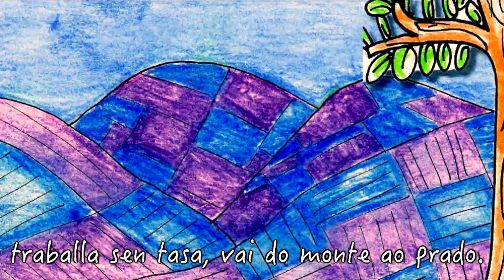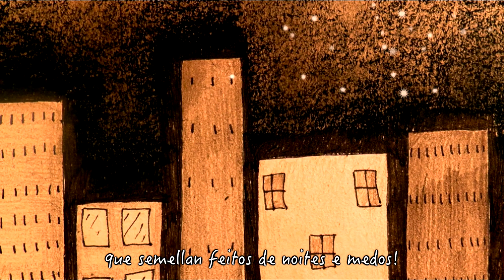“A VACA “ Uxía e Magín na casa de Manuel María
Animación do alumnado do Obradoiro de Plástica as  Barxas para “A VACA “ de  Uxía e Magín na casa de Manuel María
Libro "Canta o cuco" editado por Galaxia na colección de Sonárbore
Poema de Manuel María
ILUSTRACIÓNS: Carmen Carballido 3º ESO
Produción : Iker Piñeiro Rodríguez 3º ESO
Edita :Francisco Zabaleta 3ºESO
Foto: Nayara 1ºESO C
Un traballo do "Obradoiro DE PLÁSTICA AS BARXAS"
IES as BARXAS (Moaña)
Coordinación proxecto: Luz Beloso